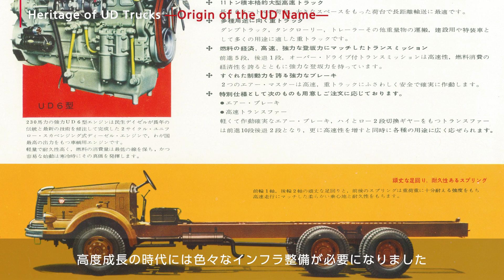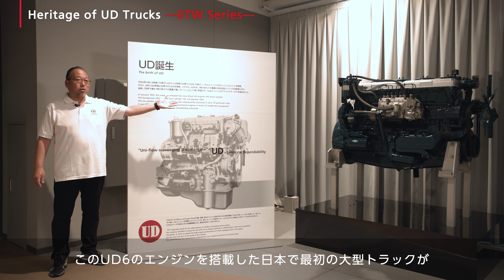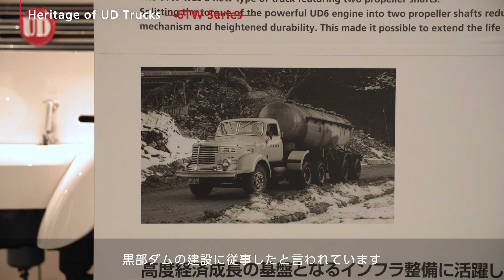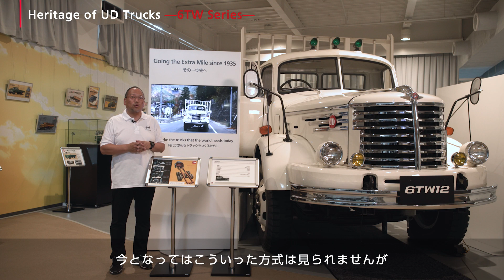UD Trucks - UDエクスペリエンスセンターツアー／ヘリテージ後編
UDエクスペリエンスセンターはＵＤトラックス本社・上尾工場の敷地内に2015年に開設した、ＵＤトラックスの歴史やブランド、製品を体験しながら知ることができる施設です。物流事業者のお客様をはじめ自社従業員など、国内外から毎年の多数の来場者を受け入れています。

本ビデオではUDエクスペリエンスセンター長が入口から歴史、コンセプト、現行製品といった各ゾーンを巡りながら、皆さまへ展示物のポイントをご説明いたします。ＵＤトラックスの過去・未来・現在をどうぞ最後までご覧ください。

※なおUDエクスペリエンスセンターは一般公開しておりません。プログラムの内容等についてお知りになりたい場合は、お近くのUDトラックス販売店担当者にお尋ねください。